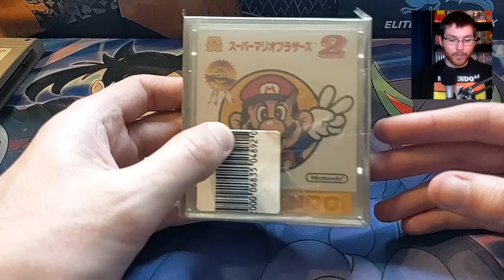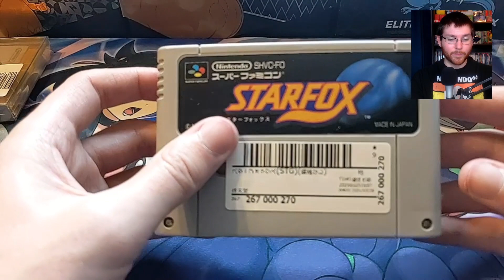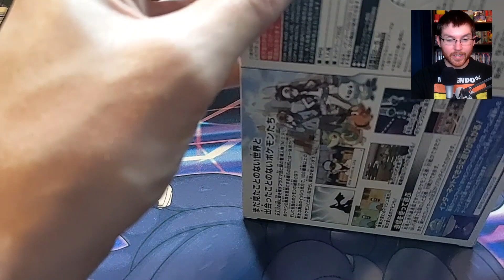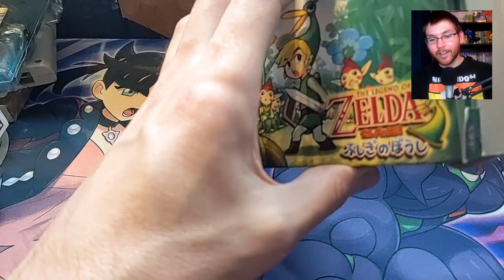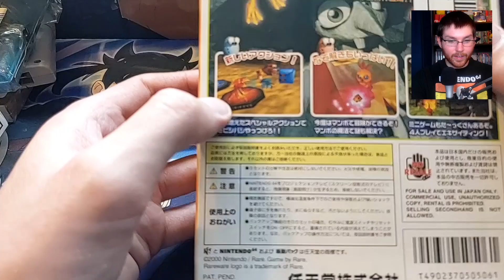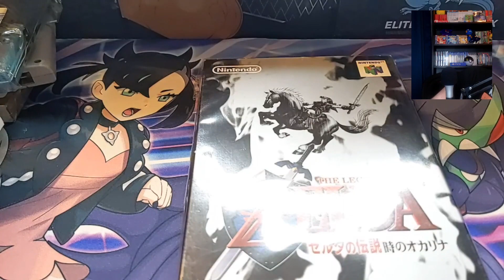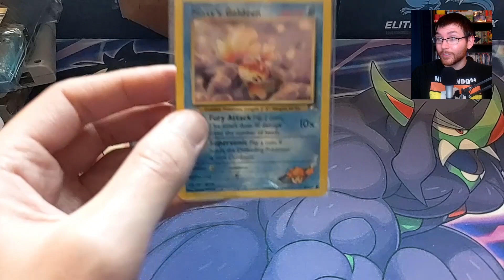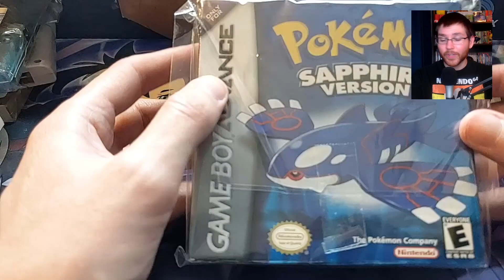Retro Zelda & Pokemon Games From Japan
In this video I show some retro Zelda & Pokemon games from Japan. I wanted to add some really cool CIB Zelda and CIB Pokemon games to my game collection. Let me know what games you like to collect!